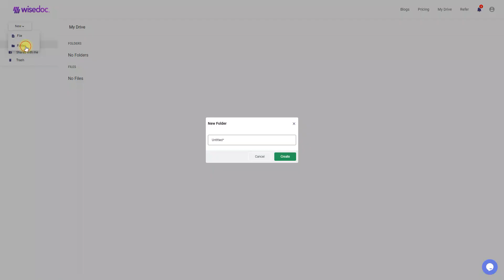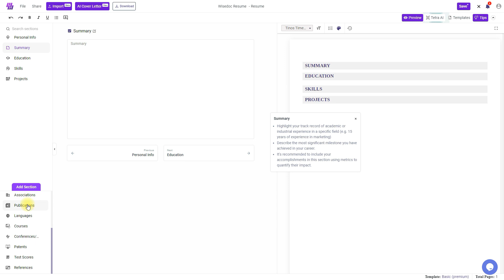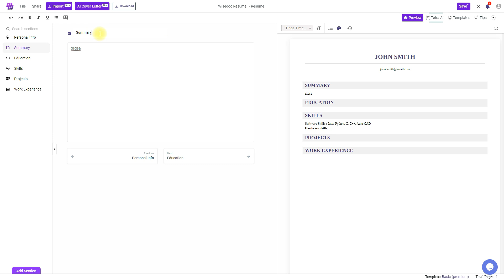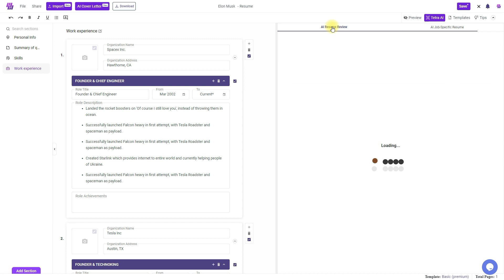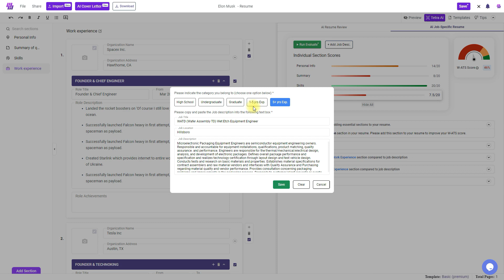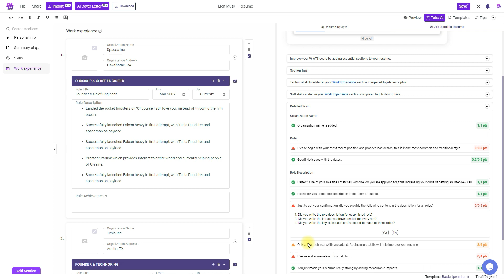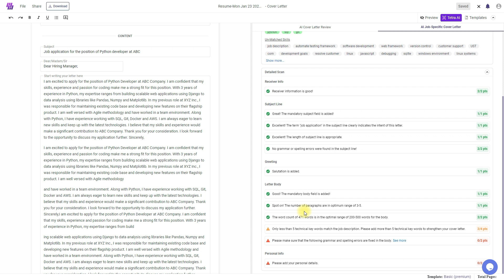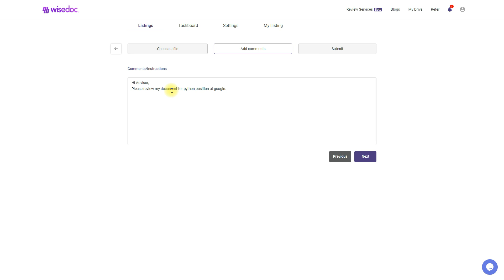How to Use Wisedoc AI 2.0 to Create Resume and Cover Letter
Welcome to the tutorial of WiseDoc AI version 2.0. In this short tutorial, you are going to learn how to use WiseDoc AI to create professional Resumes and Cover Letters.

Intro: (00:00)
Create Your First Resume: (00:22)
Resume Customization: (05:16 )
Tetra AI Resume Review: (06:03)
One-Click Cover Letter Creation: (09:57)
Tetra AI Cover Letter Review: (11:11)
Requesting Resume Review From Advisors: (12:12)
Short Summary: (13:40)